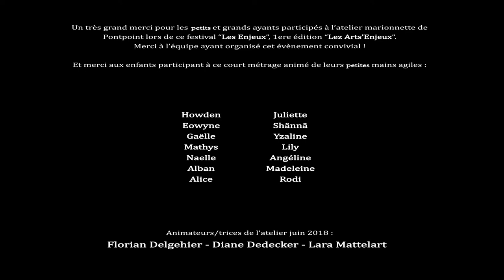DAM - 07-2018 - Lez arts enjeux de la Verberie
Atelier réalisé en extérieur dans le parc de la Verberie en compagnie de Florian Delgehier, Diane Dedecker et Lara Mattelart ainsi que 14 petits et grands ! Le projet à été réalisé dans le cadre de la première édition du festival "Lez Arts'Enjeux" de Pontpoint.